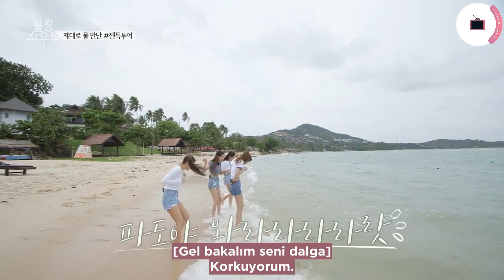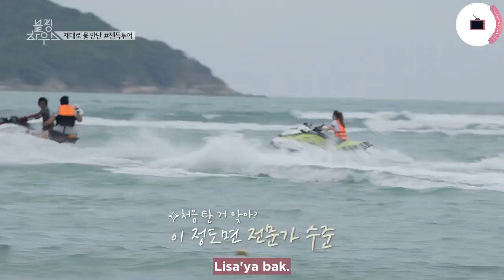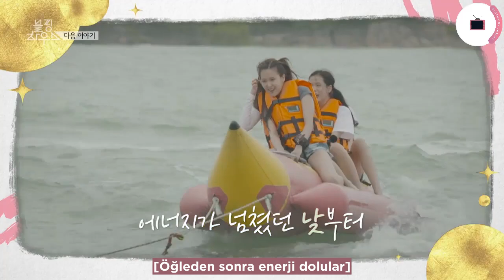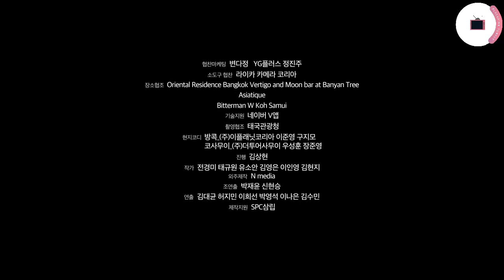BLACKPINK EVİ 4-5 [Türkçe Altyazı]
Beğendiyseniz lütfen beğen butonuna tıklayın.
Hatta beğenmeseniz de tıklayın :D
Tüm eklediğimiz videoları sizler için hazırlıyoruz ve bu kadarcık desteği hak ettiğimizi düşünüyoruz.. ^^
Hepinize kucak dolusu teşekkürler!!

Buraya kadar okuduysanız yoruma "BLACKPINK IN MY AREA" yazın  :D Hişşşşt aramızda ama ;D